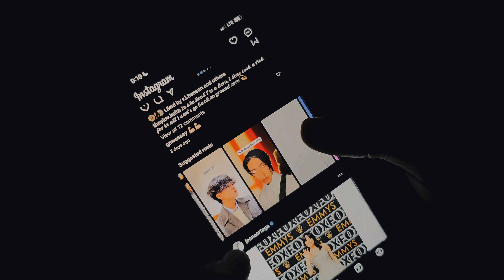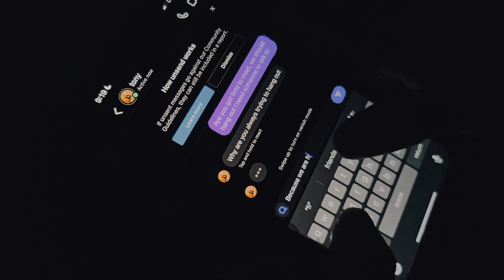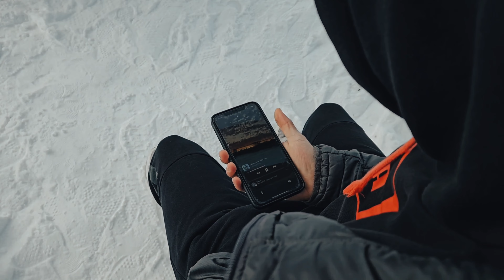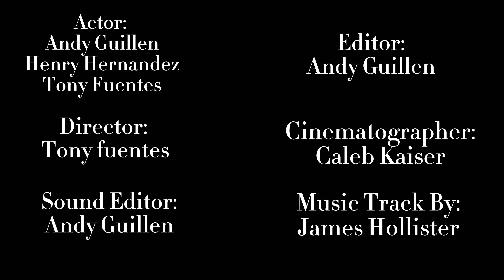Out Of It